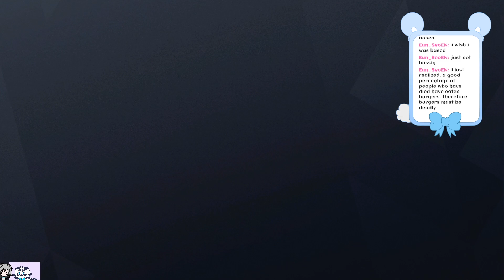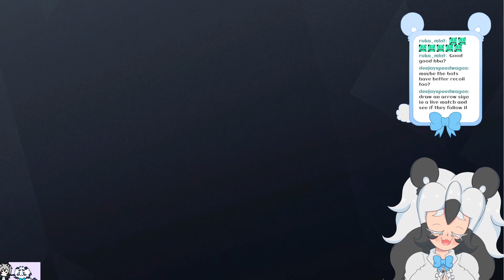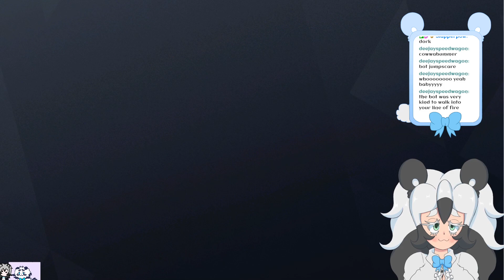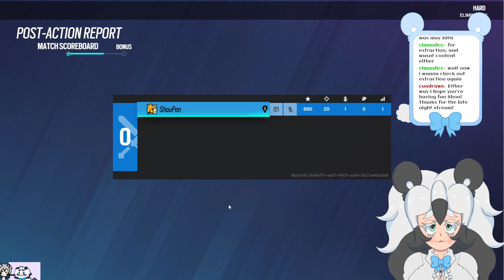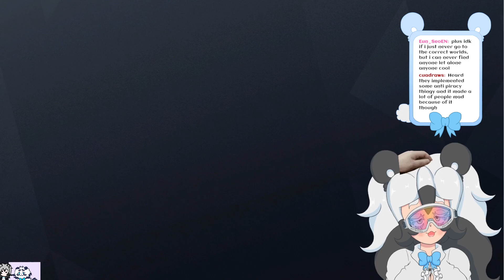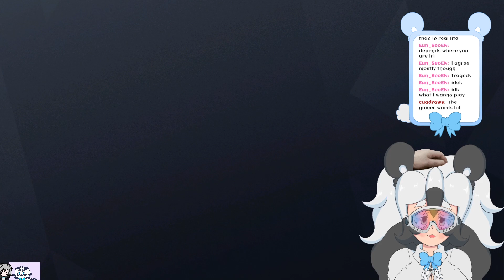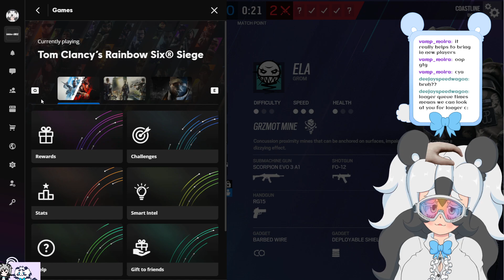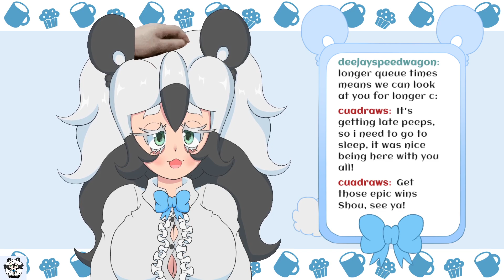[R6S] Late Night Siege, Gayming is Me~